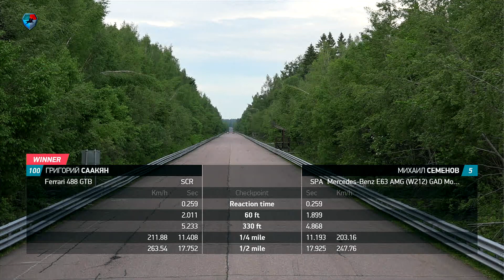Ferrari 488 GTB vs. Audi R8 vs. Mercedes E63 AMG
Ferrari 488 GTB, Grigor S. (670 HP)
vs
Audi R8 V10 Plus, Tony S. (610 HP)
vs
Mercedes E63 AMG S GAD Motors Stage 2, Mikhail S. (750 HP)